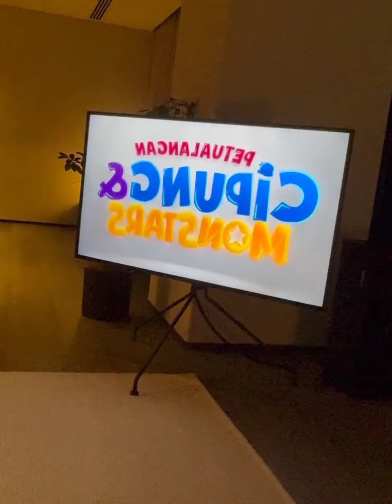RANS LATIHAN TOKYO MARATHON. CIPUNG BIKIN NGAKAK ASISTEN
VLOG TERCIPUNG..

menyajikan video keseharian Raffi Ahmad, Nagita Slavina, Rafathar Malik Ahmad dan Rayyanza Malik Ahmad dengan kwalitas Video HD dan update terbaru.